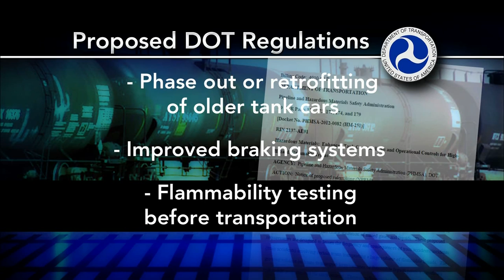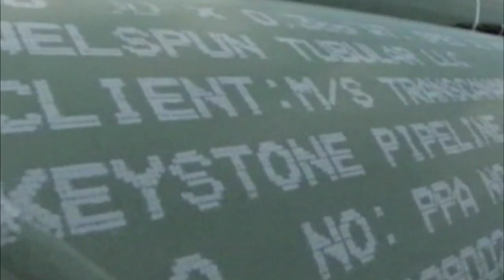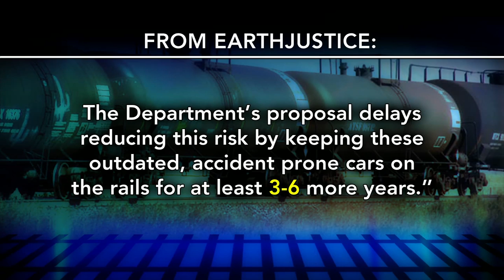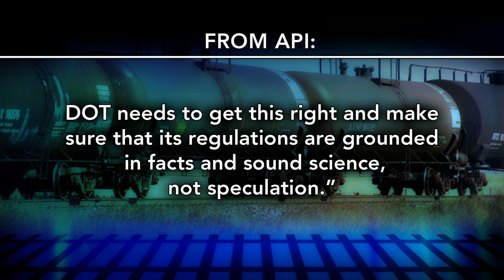DOT proposes tighter rules for oil trains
More than a million barrels of oil travel the country by rail each day. In response to deadly derailments, the Obama administration proposed tougher safety rules for trains carrying oil, sometimes called “pipelines on wheels.” Secretary of Transportation Anthony Foxx joins Jeffrey Brown to discuss the proposal, criticism from activists, pushback from the oil industry and the safety of air travel.